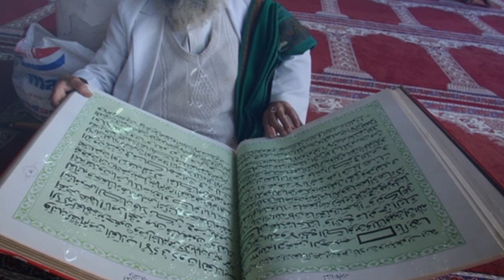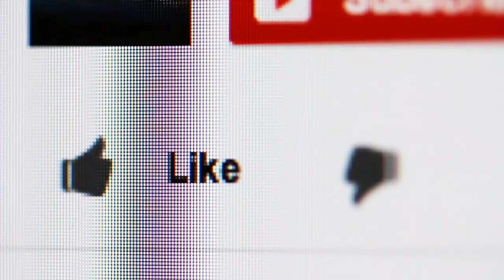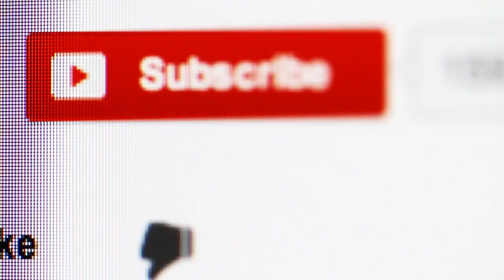जब हनुमान मंदिर में हुआ अद्भुत और अविश्वसनीय चमत्कार, फिर जो हुआ सभी लोग हुए हैरान